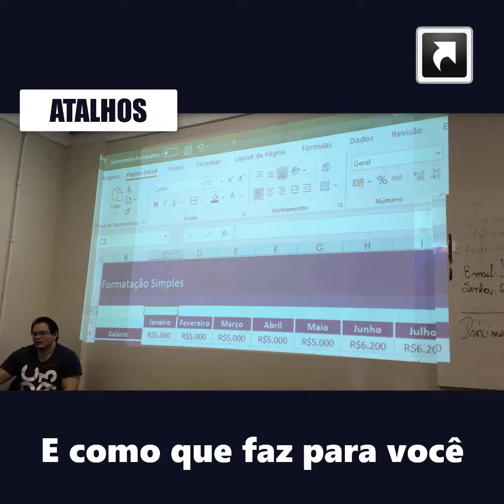Todos os atalhos no Excel